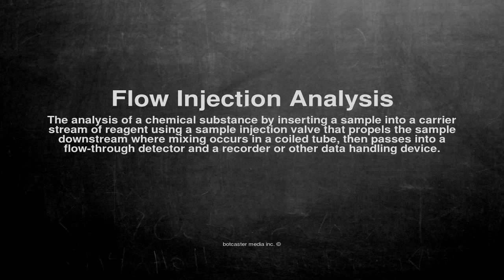Medical vocabulary: What does Flow Injection Analysis mean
What does Flow Injection Analysis mean in English?